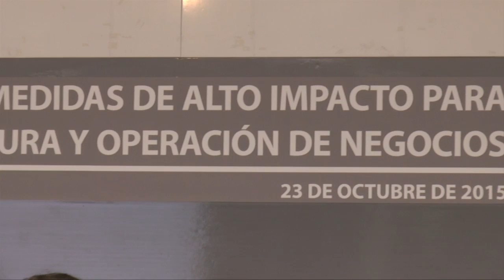Buscan facilitar apertura de negocios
TIJUANA BC 23 DE OCTUBRE DE 2015 (AFN).- Con el fin de generar normas claras, trámites y servicios simplificados para el óptimo funcionamiento de las actividades comerciales, este día se llevó a cabo la sexta sesión del Consejo Municipal de Mejora Regulatoria, en donde se presentaron nueve medidas de alto impacto para facilitar la apertura y creación de negocios.